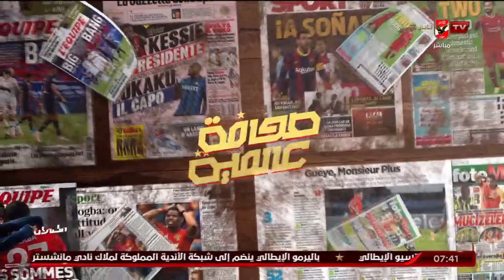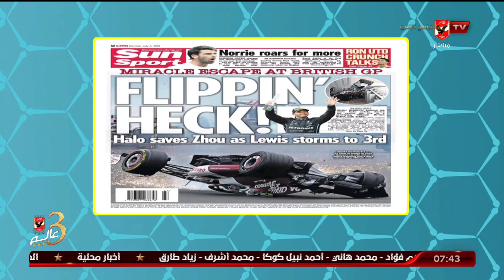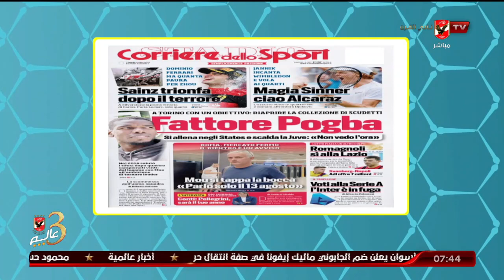الحلقة الكاملة | المحترف مع هاني رمزي وفي ضيافته الناقد الرياضي ايهاب الجنيدي | بتاريخ 7-4-2022